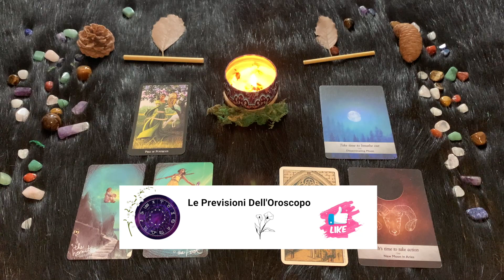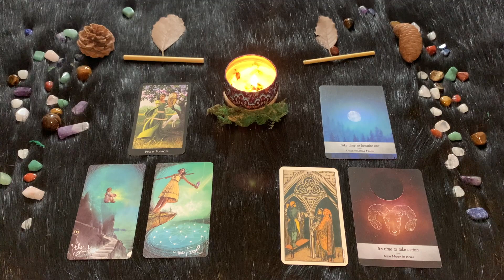Ariete ♈️ Domenica 21 Maggio🔮 Oroscopo Paolo Fox - Molto di nuovo sul fronte… planetario